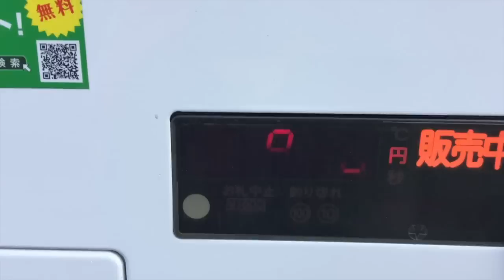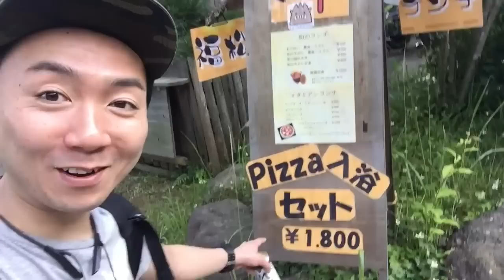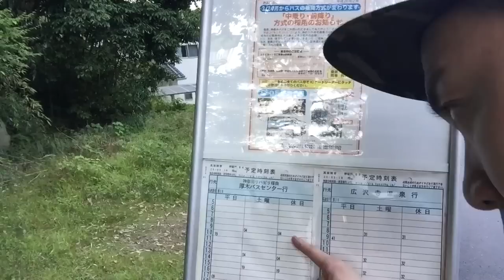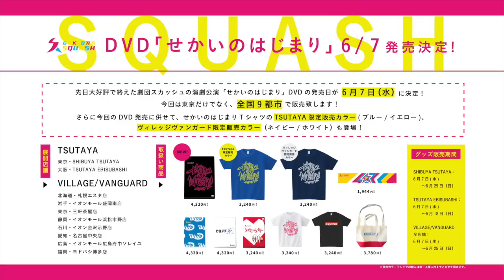【内緒】誰にもバレず温泉一泊いってきた。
メインチャンネルで短編ドラマ「あかり」配信中！